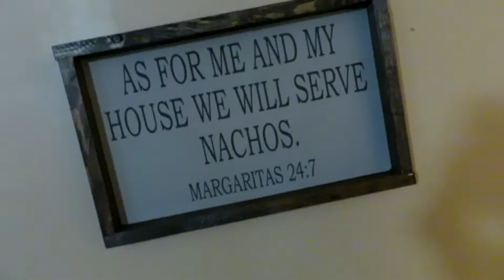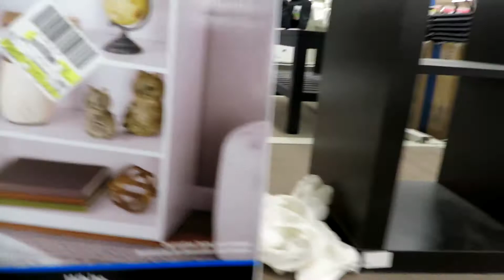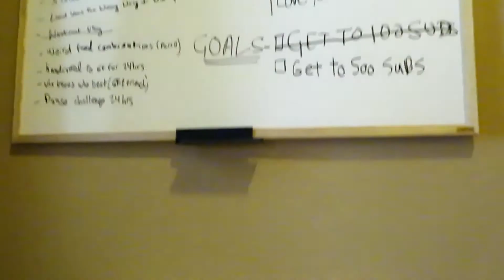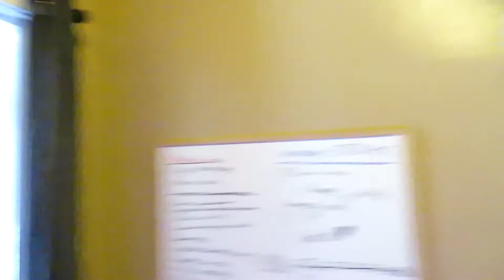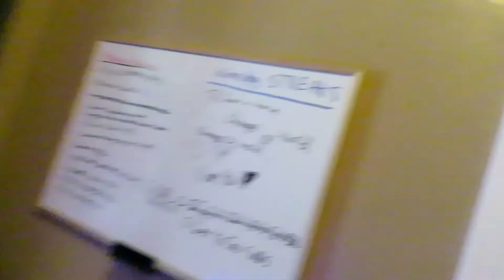I NEEDED A BREAK...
Hey, yo what's going on everybody. I hope everyone had an amazing Christmas.

IN CASE YOU MISSED MY LAST VIDEO HERE IT IS